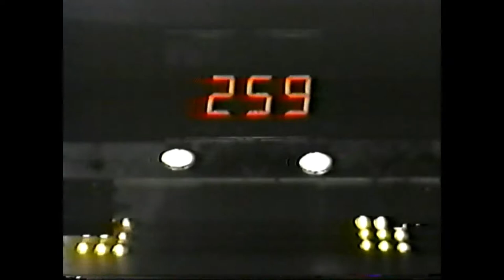Barbed Wire I Compilation VHS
Found this tape at Eastbrook Flea Market in Montgomery, Alabama 7-8 years ago. Features matches from IWA-Japan, W*ING, and FMW. All the matches feature barbed wire in some roll. If you know any of the dates for these matches, let me know!